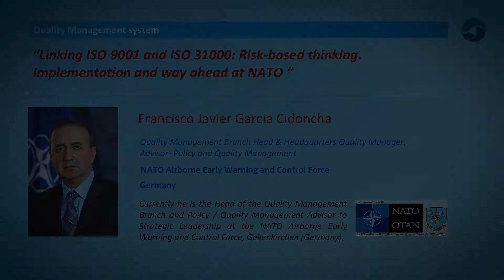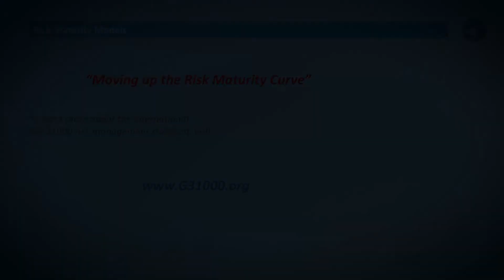G31000. Francisco Javier García Cidoncha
Watch some of the best ideas in risk and decision making at the Risk Management Awareness week, streaming now Currently he is the Head of the Quality Management Branch and Policy / Quality Management Advisor to Strategic Leadership at the NATO Airborne Early Warning and Control Force, Geilenkirchen (Germany). He has previously occupied positions as Quality Leader (Engineering Centre), Chief of the Systems and Networks Branch, Customer Support and Help Desk Manager (Information Technology).

Javier is holder of a Bachelor of Science in Technical Support (Computer Science), a Master of Business Administration, a post-graduate Diploma in Quality Management and is currently a Doctoral Candidate (in Management).

He has recently achieved the CT31000 certification within G31000. Besides that, Javier is also formally certified as ISO 9001:2015 Lead Auditor, ITIL® Expert in Service Management, Prince2® Practitioner and Change Management Registered Practitioner. He is presently pursuing official certification as Lean Six Sigma Black Belt.

At present, Javier is leading the project to implement and manage an organizational Risk Management Framework, providing training to its members along with managing the Risk-Management related activities for this organizational transformation within his organization. ISO 31000 is considered the main reference in these endeavours

Will Speak About
Linking ISO 9001 and ISO 31000: Risk-based thinking. Implementation and way ahead at NATO
Where to place the Risk Management spotlight in ISO 9001:2015 - challenging the standard
How does NATO deal with standardization? - focus on quality and risk management requirements.
Effort to establish an organizational (overarching) Risk Management approach in the NAEW&CF- main elements

At RISK-ACADEMY we have compiled free videos of lectures, seminars and interviews with Russian risk managers, as well as free templates and examples of the tools required for the implementation of elements of risk management in the organization of small and medium-sized businesses.

Please watch to find out more about risk management webinars we run every week: "RISK ACADEMY free webinars"
-~-~~-~~~-~~-~- Read the latest risk management articles in our English blog or Russian blog

Join the Risk Management Awareness week from 12 to 16 October 2020. Amazing lineup of speakers running online workshops dedicated to integrating risk management into decision making, planning, project management, performance management and core business processes. Enhance your company's risk management practices and improve the quality of your board's decision making with our advanced risk governance course, which covers everything from traditional risk management elements to advanced risk oversight and includes practical case studies and additional resources to strengthen your board's oversight.